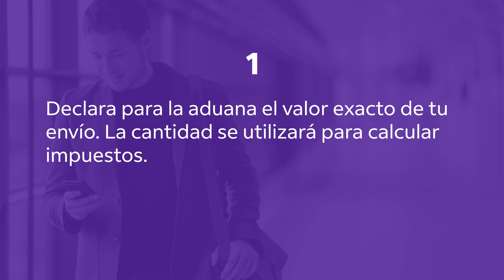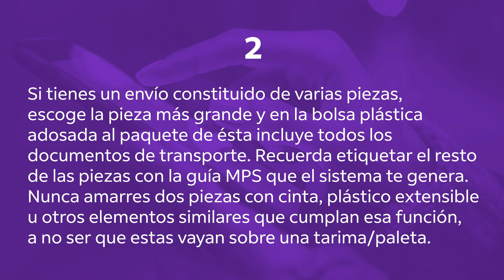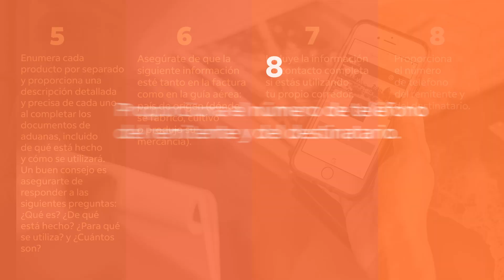¿Cómo puedo preparar mi envío si necesita pasar por la aduana?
Sigue estos sencillos pasos para evitar retrasos en la aduana.